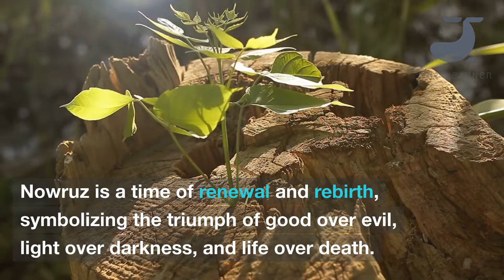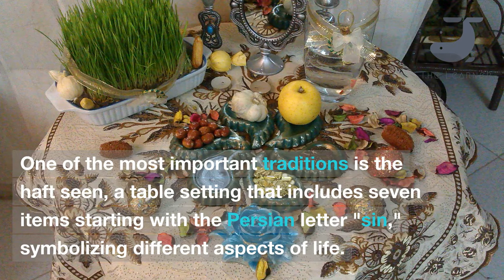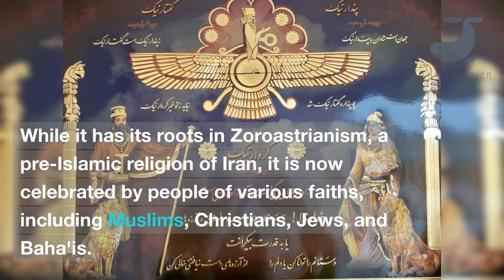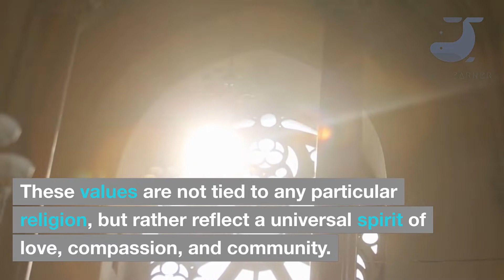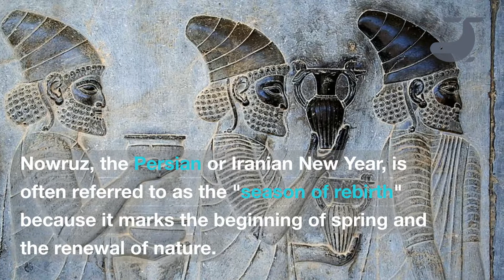Nowruz : The oldest Secular festival on Earth and it's symbolism | Iranian/Persian New Year2023!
Nowruz, also known as Persian New Year, is celebrated on the 21st of March every year, which marks the first day of spring in the Northern Hemisphere. However, in some cultures, such as the Zoroastrian tradition, it is celebrated on the 23rd of March.

Nowruz has been celebrated for over 3,000 years in the Balkans, the Black Sea Basin, the Caucasus, Central Asia, and Western Asia. It is a time for renewal and rebirth, as well as a time for family gatherings, feasting, and gift-giving.

The celebration of Nowruz typically lasts for 13 days and includes various rituals and customs, such as the cleaning of homes, the setting of a haft-seen table, which contains seven items that start with the Persian letter "sin," and jumping over bonfires. The holiday is also marked by the exchange of gifts, especially between children and elders.

Nowruz is a significant cultural and religious event for millions of people around the world, and it has been recognized by the United Nations as an international holiday since 2010.